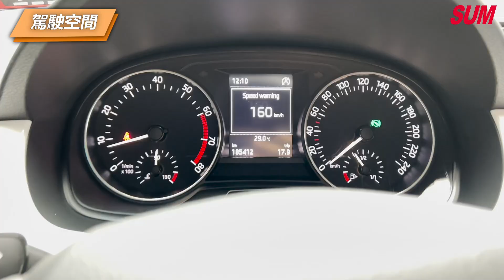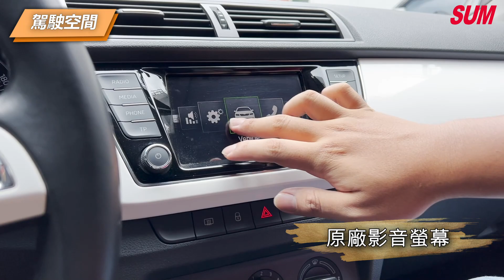【SUM中古車】SKODA FABIA COMBI 2016年 1.2L 超省稅金 進口小車 全車一手 原鈑件 I-KEY 車用螢幕 導航 行車紀錄器 新北市新莊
車商資訊：SUM建樺汽車 吳先生
車輛資訊：SKODA FABIA COMBI 2016年 新北市
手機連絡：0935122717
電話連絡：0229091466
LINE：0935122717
車輛售價：28.8萬
車輛所在：新北市新莊區思源路166巷18號